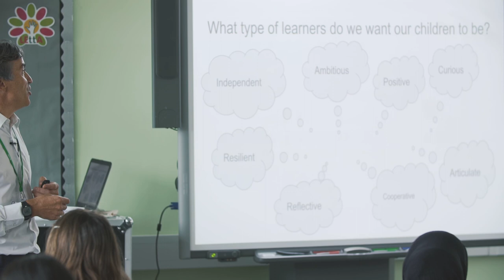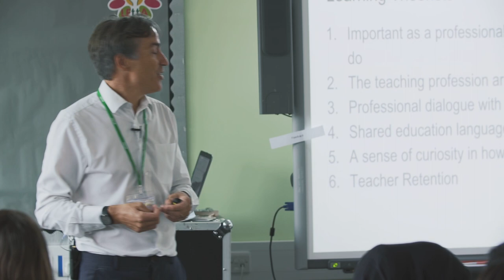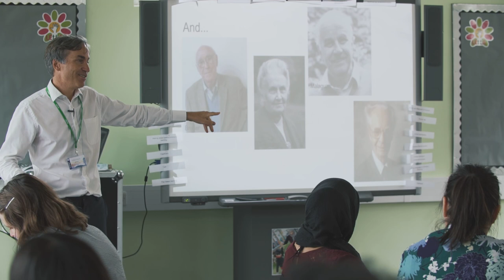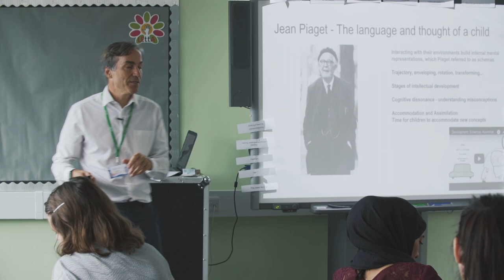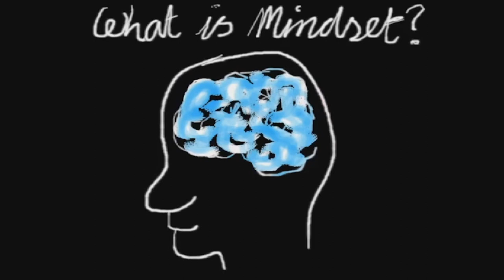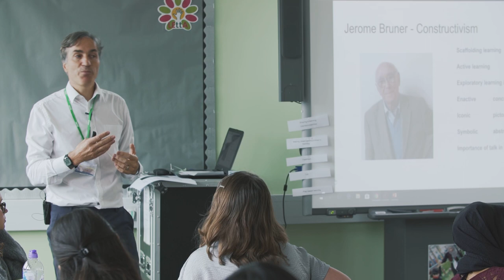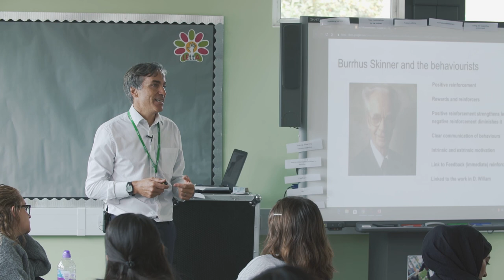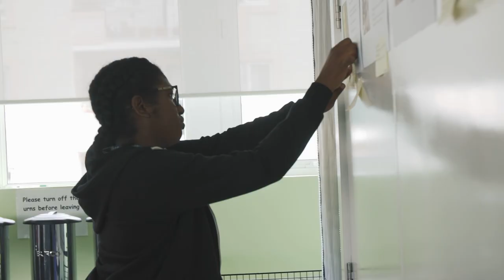Learning theories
Robert Cleary, Headteacher of Sandringham Primary School in Newham, provides an introduction to some common learning theories.